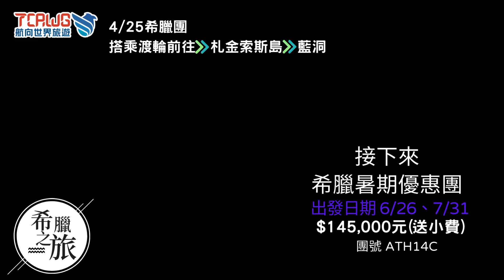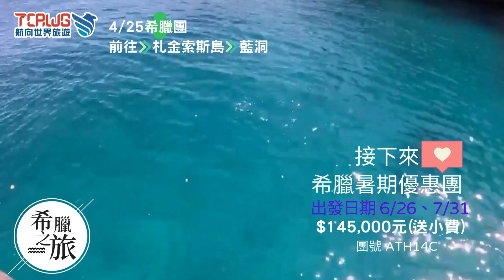札金索斯島的美，藍洞的幽靜，希臘值得一去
札金索斯島是個非常漂亮的島，水很藍，天很美，藍洞也是，韓劇太陽的後裔場景，不過現在禁止到島上拍照，只能坐在船上或是到致高點欣賞沉船灣的美麗，來到希臘這兩個地方是一定要去的，當地人非常的熱情，暑假優惠團希臘只有兩團 ，走一趟希臘，就會知道浪漫是什麼了~

團名:希臘神話傳奇-愛琴海熱情小島14日-暑期優惠團
出發日期 6/26、7/31 就是這兩團
團費145,000元 (含小費)
兩人報名還可以再優惠各3千 !

ps.感謝團員提供影片~

✈️航向世界旅遊熱線
※依實際情況官方保留調整的權利